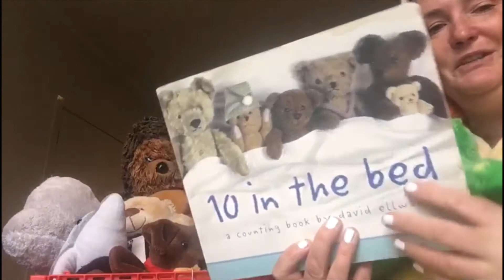Supported Playgroup Storytime: 10 in the Bed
Belinda reads us the book, 10 in the Bed, as part of the Whittlesea Supported Playgroup Story time sessions.